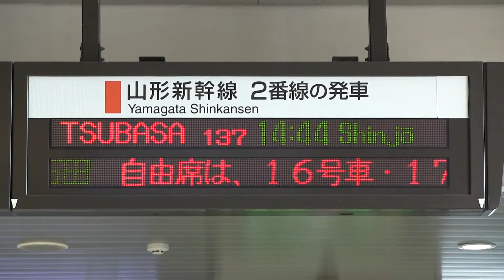ＪＲ山形新幹線 山形駅 Ｅ３系（つばさ）